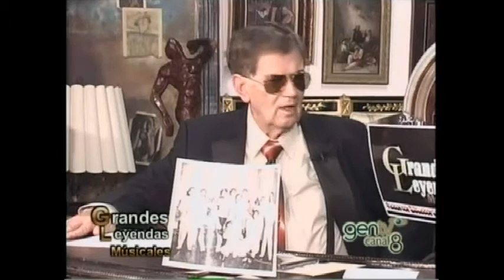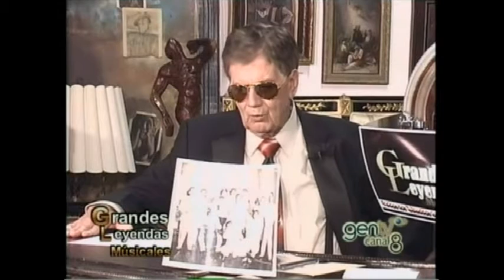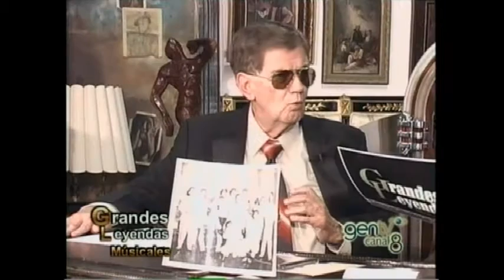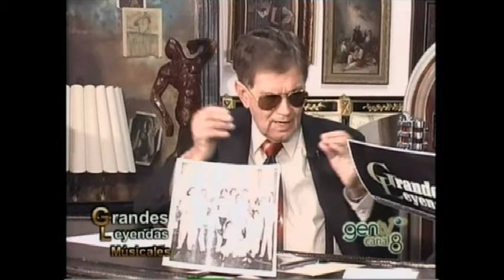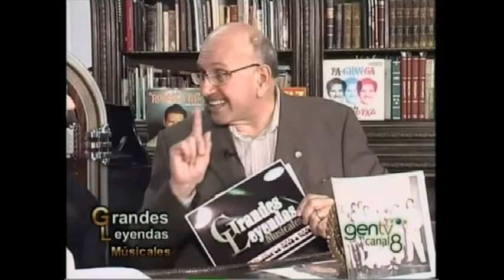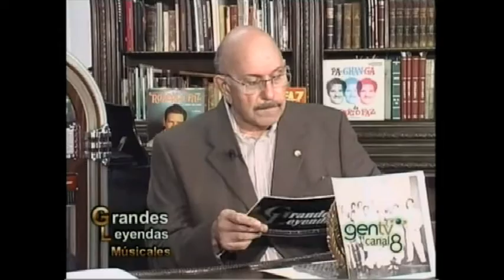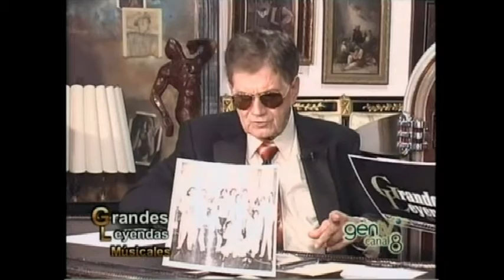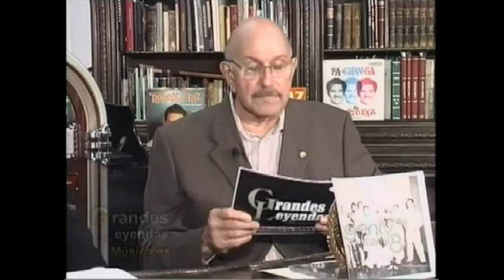Fernando Garcia - Trompetista Conjunto de Roberto Faz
Entrevista al trompetista cubano Fernando García, músico integrante del Conjunto de Roberto Faz en la década del 60.